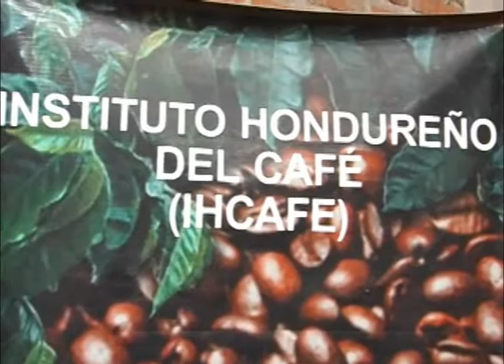Entrega de RTN A productores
Se estarán entregando a los productores de café el RTN a través de IHCAFE durante 4 días en las oficinas de la misma, el ingeniero Carlos Lara da a conocer lo necesario para obtenerla.